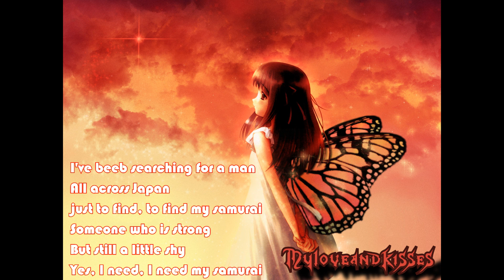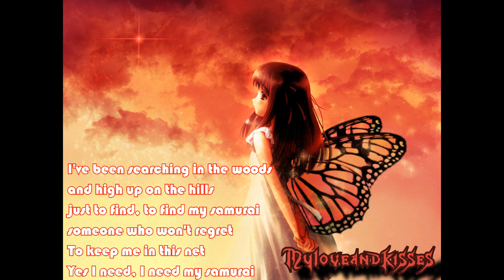Butterfly - [Techno Trance]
Song: Butterfly
Artist: Aqua
Mix: Smile Mix